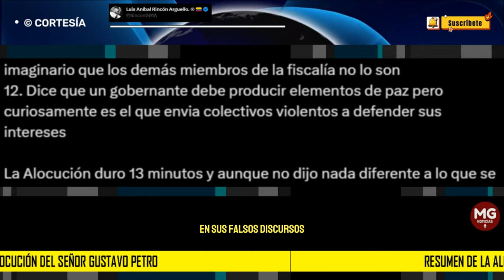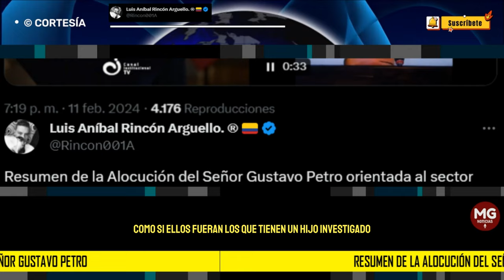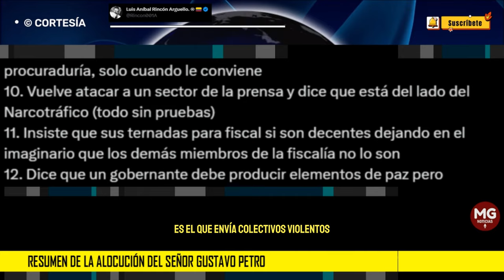FALSOS DISCURSOS | RESUMEN DE LA ALOCUCIÓN DEL SR GUSTAVO PETRO ❌ Por Luis Aníbal Rincón Arguello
Resumen de la Alocución del Señor Gustavo Petro orientada al sector del centro y la derecha nacional para los que no soportan verlo. (Esto es Cartagena el 9 de febrero) y como ya es costumbre quiere que todo el mundo a la mala lo vea en sus falsos discursos.
post LUIS ANIBAL RINCÓN ARGUELLO